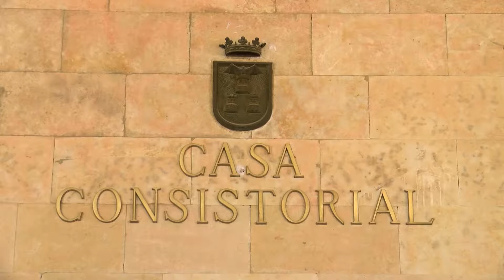Otras noticias de interés local y regional 30 agosto 2019